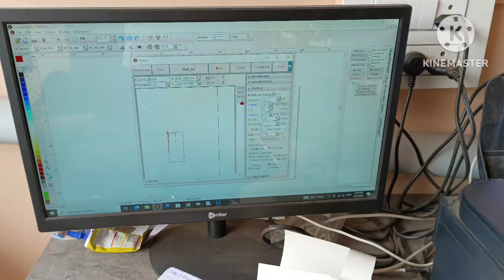oppo A78 5G mobile back cover printing | oppo A78 5G mobile back cover photo printing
opp_ a78_5g_cover

oppo a78 5g pubg test

oppo a78 5g tamil review

oppo a78 5g features

oppo a78 5g call recording setting

oppo a78 5g settings